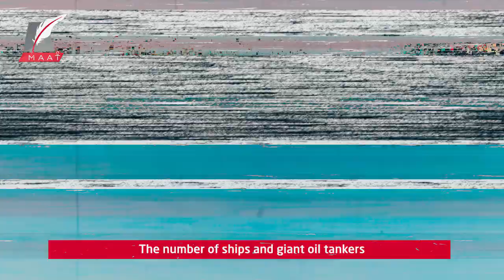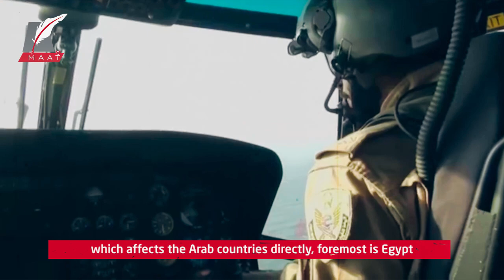Bab El-Mandeb Battle… How did the UAE secure Arab national security?